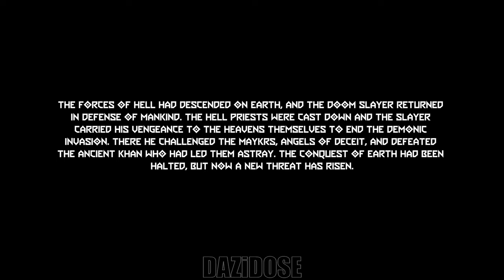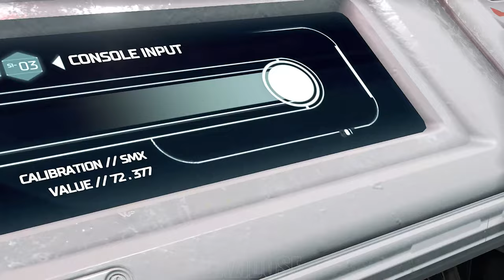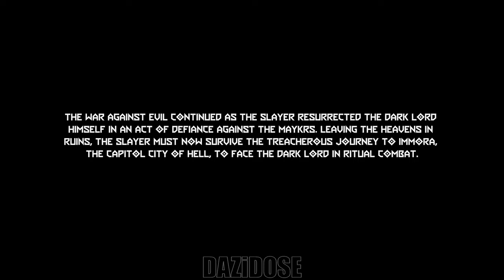DOOM Eternal The Ancient Gods Part 1 & 2 Complete Gameplay Walkthrough -[4K 60FPS PC] -No Commentary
DOOM Eternal The Ancient Gods Part 1 & 2 Complete Gameplay Walkthrough. DOOM Eternal The Ancient Gods Part 1 & 2 Gameplay is recorded in 4K 60FPS on PC and will include the full game, all endings and all boss fights.

The Ancient Gods - Part One, abrivated in-game as Ancient Gods 1 and commonly abbrivated by fans as TAG 1 is part one of two in The Ancient Gods, a two-part campaign extension to Doom Eternal. It was announced at the launch of Eternal, and was free (on the launch of the parts) for owners of the Deluxe Edition and for people who purchased the Year One Pass. Both parts were revealed at QuakeCon 2020. Part One got an official release date on August 27th, 2020. Part One was released on October 20, 2020. It is also available through a stand-alone edition. A sequel, The Ancient Gods - Part Two, was released on March 18th, 2021.

The Ancient Gods - Part Two, abbreviated in-game as Ancient Gods 2, and commonly abbreviated by fans as TAG 2 is the second and final campaign extension for Doom Eternal, that was released on March 18th, 2021. It is a sequel to The Ancient Gods - Part One, the first campaign extension. It was announced at the launch of Eternal, and was free (on the launch of the extension) for owners of the Deluxe Edition and for people who purchased the Year One Pass. Both parts were revealed at QuakeCon 2020. Part One got an official teaser trailer and release date on August 27th, 2020. Part One was released on October 20th, 2020. Part Two was scheduled to have an official teaser trailer and release date announcement on March 15th, 2021. The teaser was released as planned and the full trailer was released on March 17th, 2021. Both parts have a stand-alone edition.